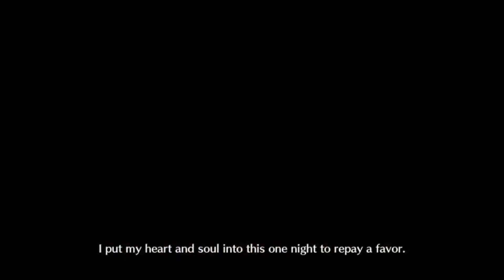[FGO NA] Lostbelt 5: Atlantis Super Recollection Quest - Charlotte - Hijikata 3 Turn